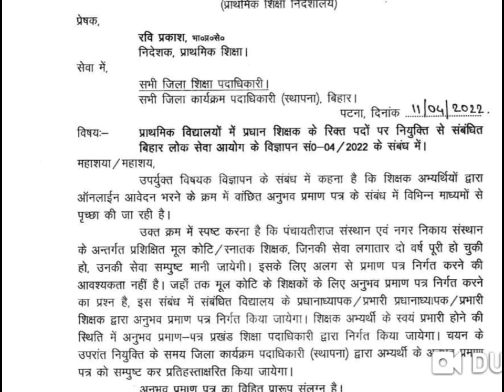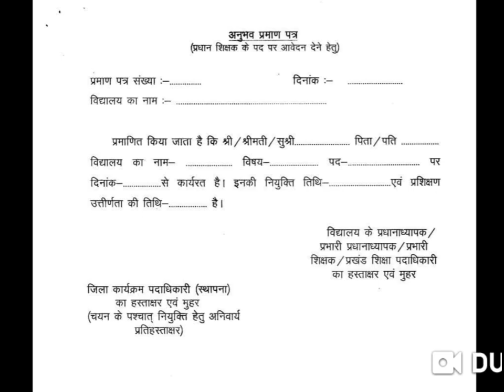BIHAR प्रधान शिक्षक का फार्म भरते समय शिक्षा विभाग के द्वारा अनुभव(EXPERIENCE) को कम कर दिया गया।🎉🎉🎉